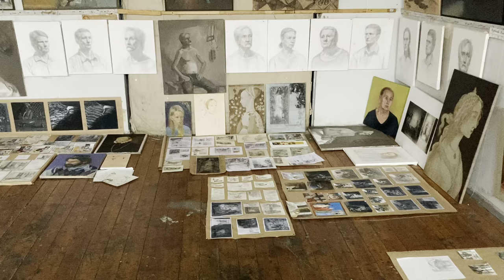winter examination exhibition at the Russian University of Academic Arts//big workshops tour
Hello world! :)
My name is Ksenia and I am a third year student of the faculty of painting at the University of Academic Art in Moscow, Russia.
In this video you can see how the exams at our university look like! We are making a big examination exhibition from our artworks, which we have done in half a year and commission of professors visits each workshop and puts marks. Here are different courses and different workshops (workshops of contemporary art, workshops of academic art and monumental workshops)
After exams we have an open day when anyone can come to university and see our artworks🌿

Hopefully U enjoyed this video:)

Love,
Ksy